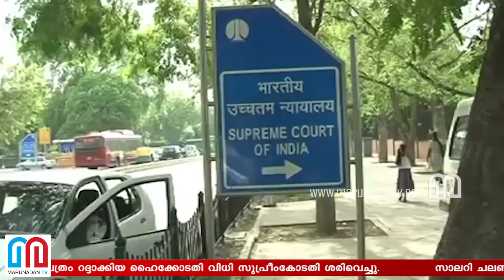Newasroundup@2pm oct 29-ഇന്നത്തെ പ്രധാനവാര്‍ത്തകള്‍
സാലറി ചലഞ്ചില്‍ കേരള സര്‍ക്കാരിന് തിരിച്ചടി.
'യഥാര്‍ഥ വിശ്വാസിക്ക് സംരക്ഷണം നല്‍കും'
വാഹനങ്ങള്‍ നശിപ്പിച്ച പോലീസുകാര്‍ക്കെതിരെ നടപടി
നാല് സ്വകാര്യ മെഡിക്കല്‍ കോളേജ് പ്രവേശനം റദ്ദാക്കി.
അയോധ്യ കേസ് വൈകും
റഫാല്‍ യുദ്ധവിമാനകരാര്‍:ഹര്‍ജ്ജി സുപ്രീംകോടതി തളളി.